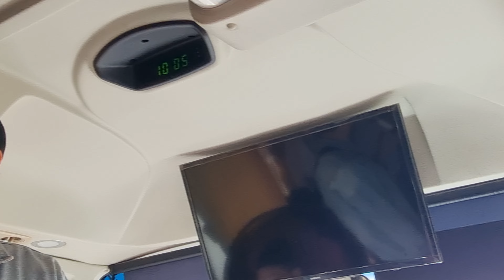Trên đường đi đến cao tốc Hà Nội Hải Phòng Quảng Ninh. Cùng du lịch với Miên Chi ngày 2.6.2024